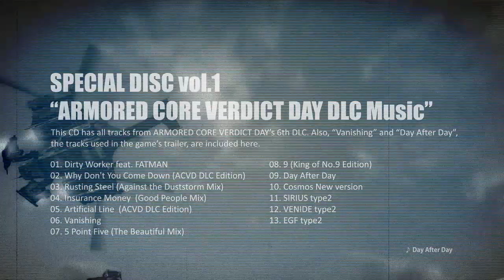ARMORED CORE ORIGINAL SOUNDTRACK 20th ANNIVERSARY BOX 収録曲紹介トレーラー【2018.7】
歴代アーマード・コアシリーズのゲーム内BGMの全てを収録したCD集。
これまでに音源化されていないタイトルを含め、家庭用ゲーム機15作品と携帯電話アプリ4作品の音源を収録。
さらにARMORED CORE VERDICT DAYの追加DLC楽曲と、ゲーム未収録の音源やリミックスバージョンなどを収録した2枚のボーナスディスクを加え、計20枚となるコンプリートCDボックスです。

※本商品はAmazon.co.jpだけの販売です。一般のCD取り扱い店舗およびその他のオンラインショップでのお取り扱いはございませんので予めご了承ください。

※[Disc.11] ARMORED CORE LAST RAVENの収録曲を追加更新しました。
※[Disc.01] ARMORED CORE / ARMORED CORE PROJECT PHANTASMAの収録曲を追加更新しました。
※[Disc.13] ARMORED CORE 4の収録曲を追加更新しました。
※[Disc.10] ARMORED CORE FORMULA FRONTの収録曲を追加更新しました。